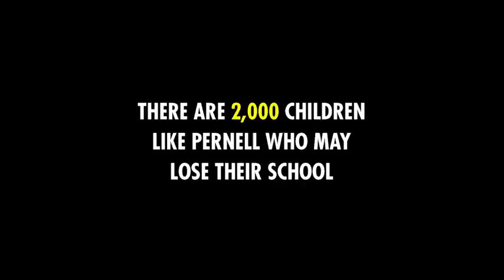Tell State Leaders: Fund Public Charter Schools